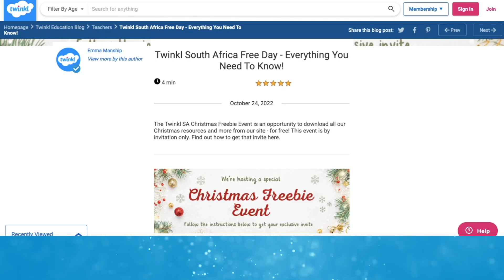How to Get FREE Resources This Christmas 🎄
November 25th 2022 is our CHRISTMAS FREEBIE DAY! Sign up for a free Twinkl account to be prepared!
If you live in South Africa, take advantage of this opportunity to access our Christmas range, plus thousands of other fabulous resources for free on this day, and feel fully prepared for the Christmas period!

0:00 Looking for Free Resources?
0:10 Twinkl Freebie Day South Africa
0:20 All You Need to Know